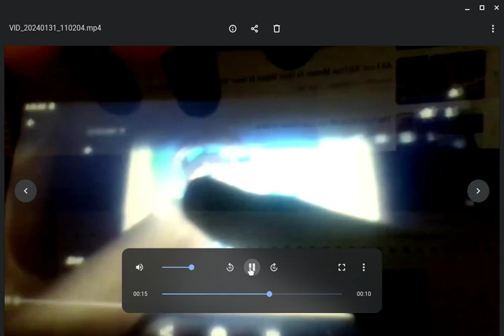Screen recording 2024 01 31 22 12 12